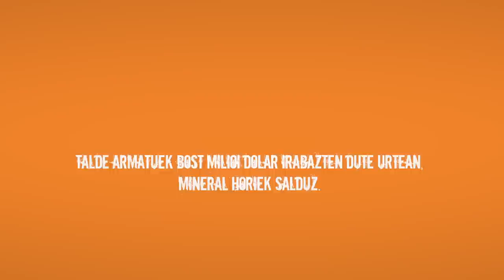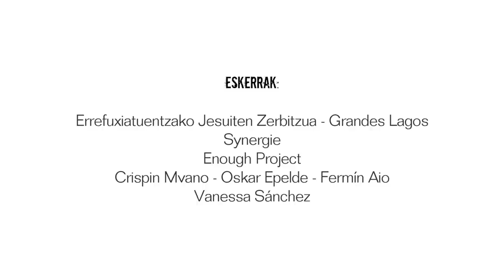Zeure mugikorrak ezkutatzen duena. ALBOAN GKE.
ZER DA GATAZKARIK GABEKO TEKNOLOGIA? Teknologiaren eta indarkeriaren arteko loturak hausteko kanpaina.

“Gatazkarik gabeko teknologia” ALBOAN GKEaren kanpaina bat da, eta haren asmoa da ezagutzera ematea mugikorrek, tabletek eta ordenagailuek Kongoko Errepublika Demokratikoko ekialdeko gerrarekin duten lotura. Era berean, eskura ditugun lankidetza-proposamenak planteatzen dizkigu indarkeria geldiarazten laguntzeko.